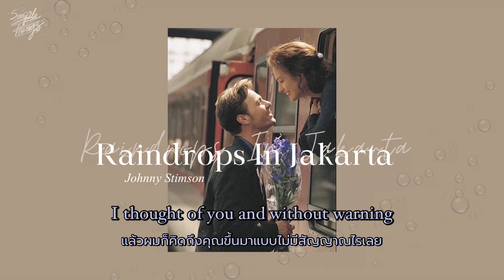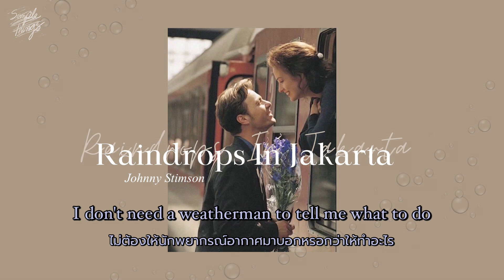[THAISUB] Raindrops In Jakarta - Johnny Stimson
ถ้ามีผิดพลาดตรงไหนขออภัยด้วยนะคะ